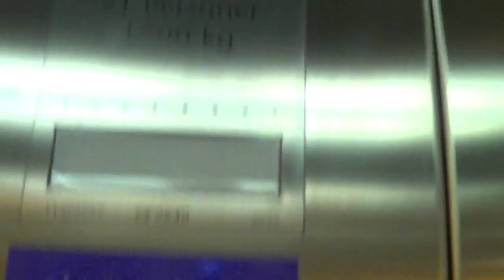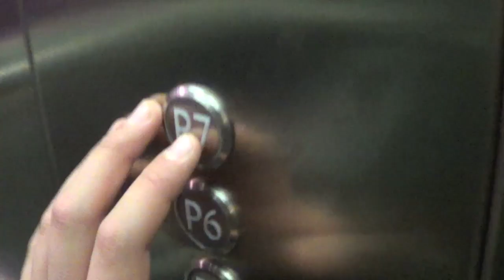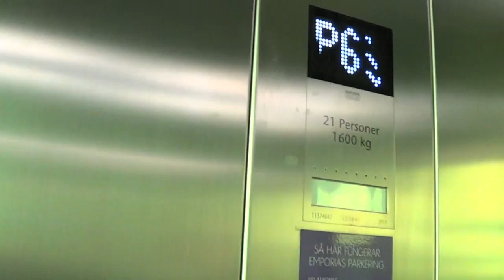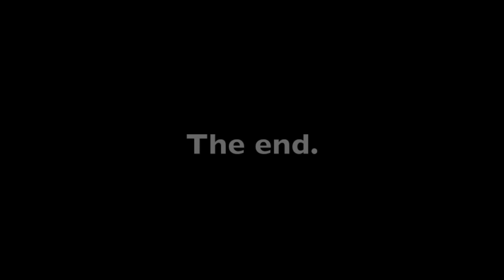2011 KONE Monospace MRL traction elevator @ Emporia shoppingcenter, parkinghouse, Malmö, Sweden.